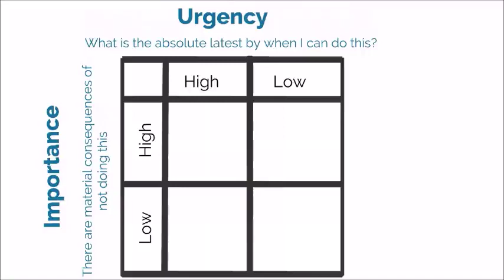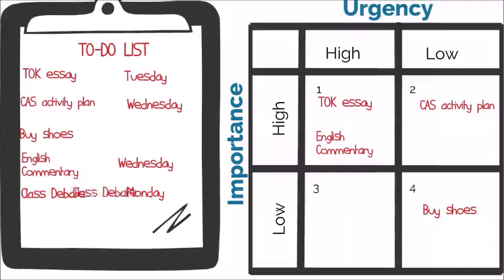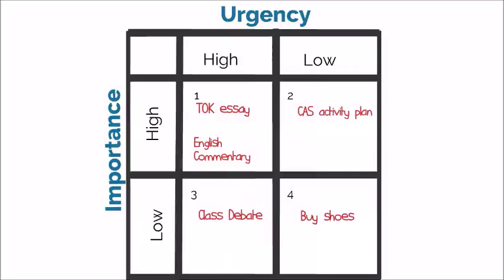Self Management - Effective Time Management